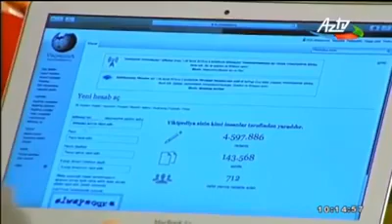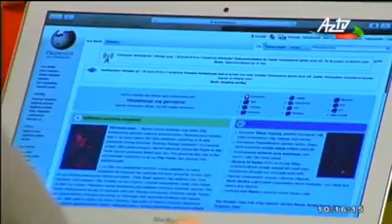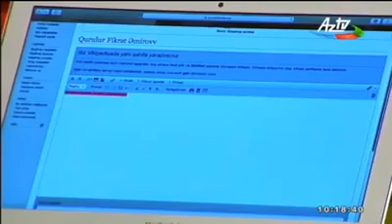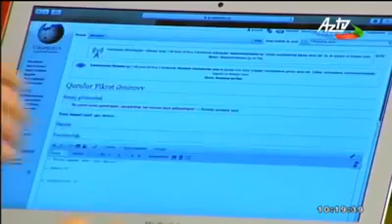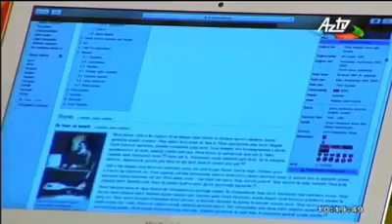MEK-in "Vikipediya" Metodik Mərkəzinin könüllüləri AzTv-nin "Səhər" proqramında. 15.02.2019